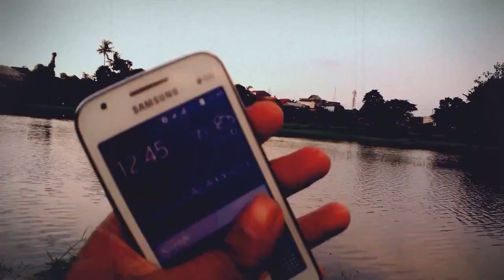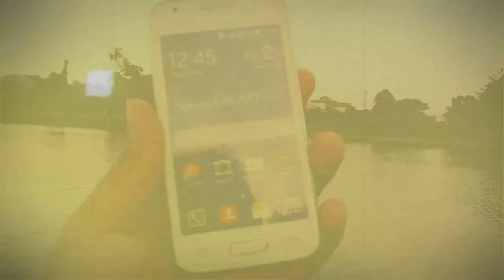Unboxing Fake Dummy Samsung Galaxy Ace 4 Review Indonesia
this is my dummy collection